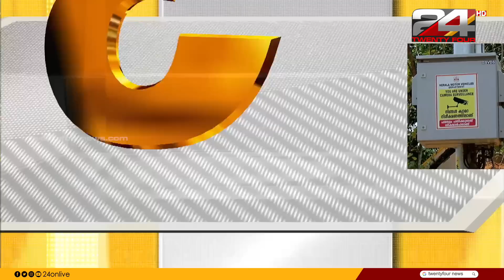വാർത്താമഴ | 07 MAY 2023 | S Vijayakumar | 24 NEWS